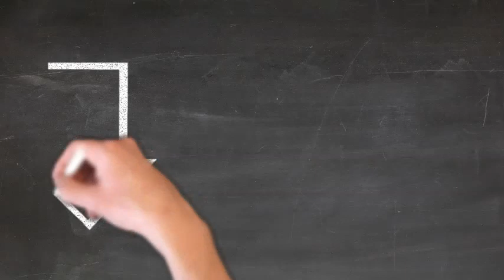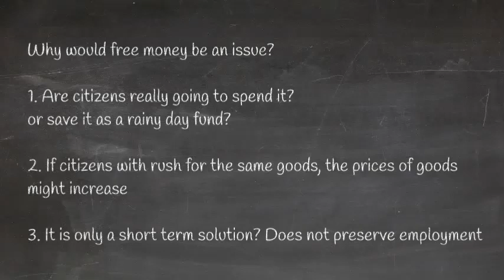Helicopter Money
what is Helicopter Money?